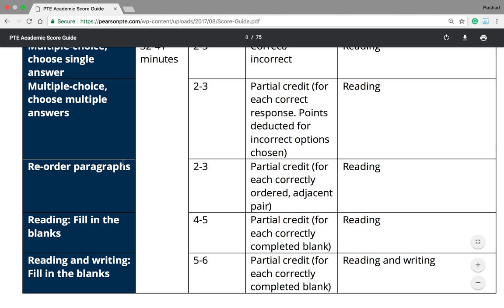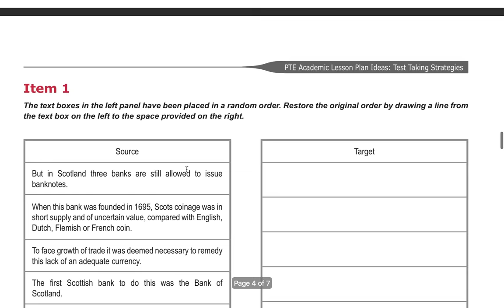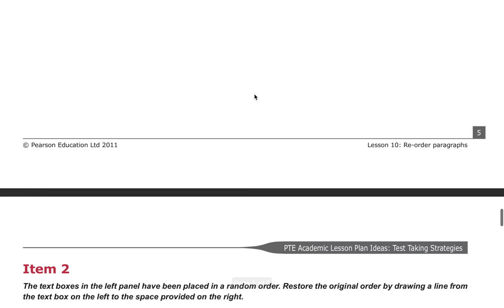9. PTE - Reading - Re-order Paragraphs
Introducing PTE Series!

Question type: Re-order Paragraphs (Reading)
Number of items: 2-3
Skills Assessed: Reading
Scoring: Partial credit (for each correctly ordered, adjacent pair)